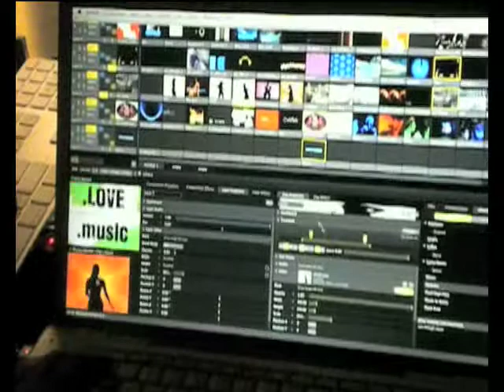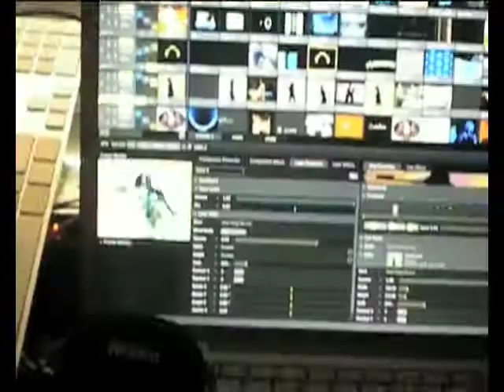& THEN PROGRESSIVE VISION INDIA TOUR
&then is all over the place for next 1 month.
our team of visual jockeys will take you to a trip into
the world weaved with effervescent,volatile
live visual art and complimenting the music of the best djs in the
country.